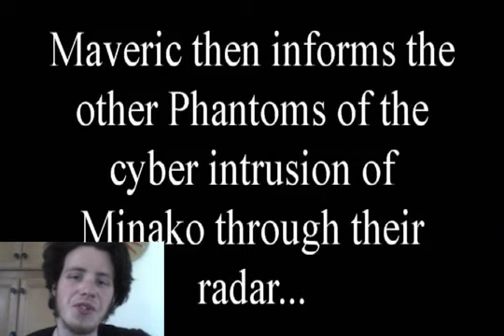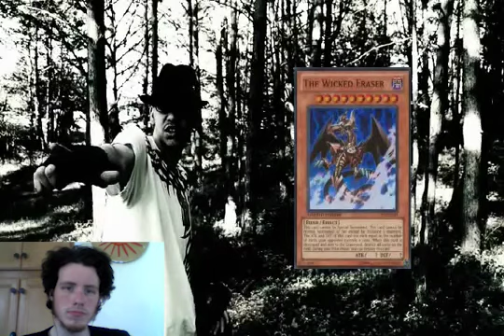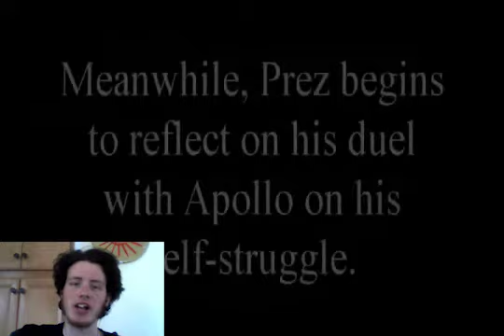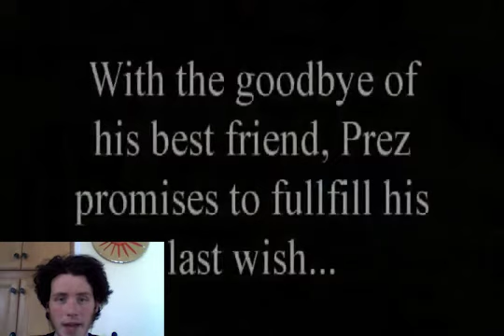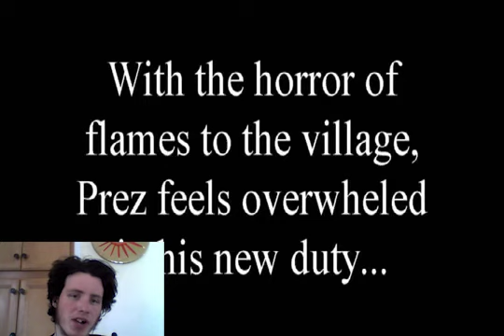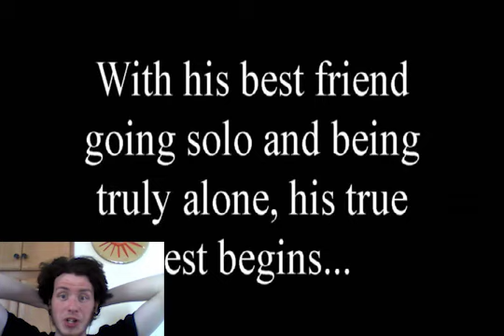Let's Watch Yu-Gi-Oh Excalibur Episode 11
Episode 11: Edits Galore